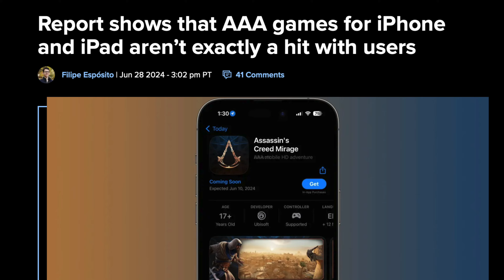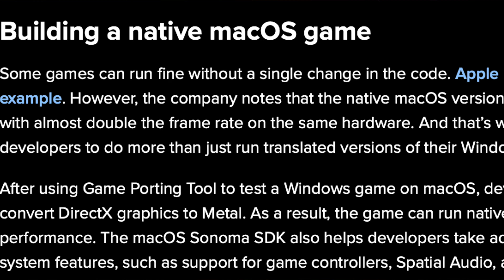Why Apple Can't Compete in AAA Gaming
Dive into the world of high-quality gaming on Apple devices and discover if they have what it takes to challenge traditional gaming consoles (and PCs).

0:00 -0:43 Intro
0:44 - 1:40 Reason 1
1:41 - 2:20 Reason 2
2:21 - 3:29 Reason 3
3:30 - 3:55 Reason 4
3:56 - 4:20 Case to be bullish
4:21 - 5:11 Conclusion